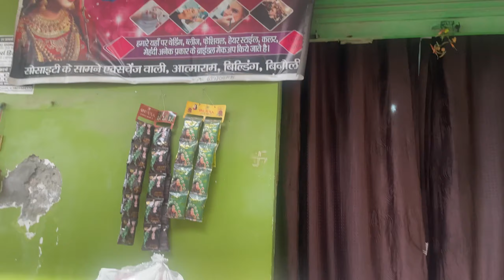village tour hum gye sab gaon main ghumne